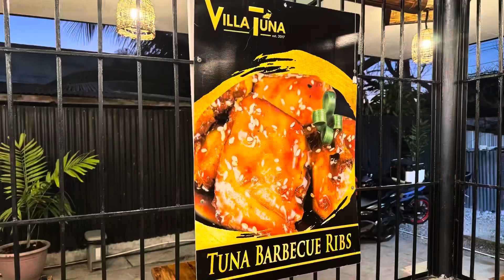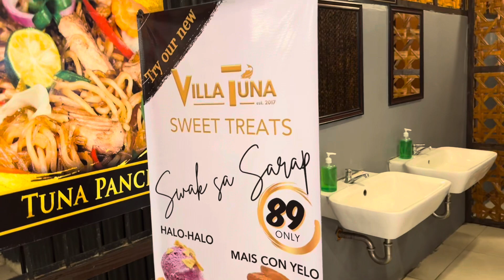Dinner at Villa Tuna - April 1, 2024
Is dinner a night meal?

In many modern usages, the term dinner refers to the evening meal, which is now typically the largest meal of the day in most Western cultures. When this meaning is used, the preceding meals are usually referred to as breakfast, lunch and perhaps a tea.